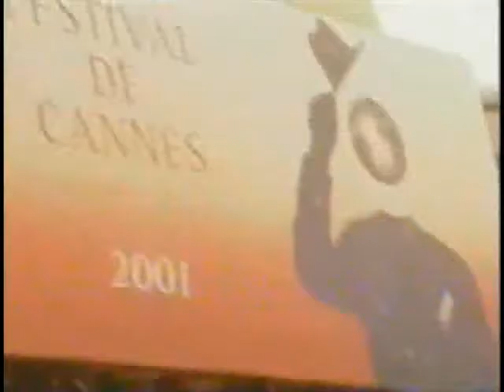Mes premiers pas à Cannes: hommage à Gérard Oury